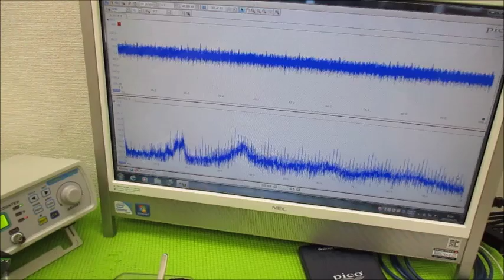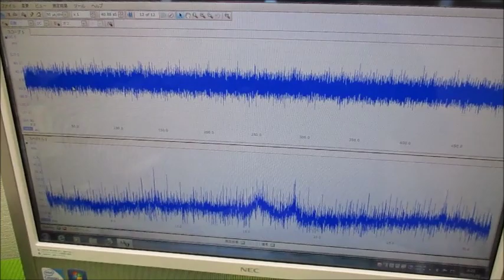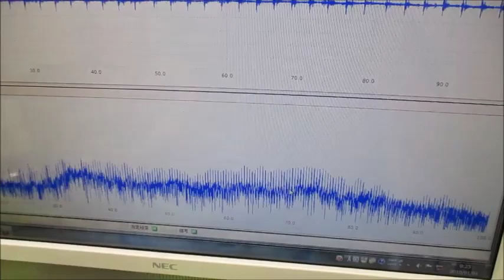メガヘルツの超音波発振制御プローブを利用した実験動画 ultrasonic-labo